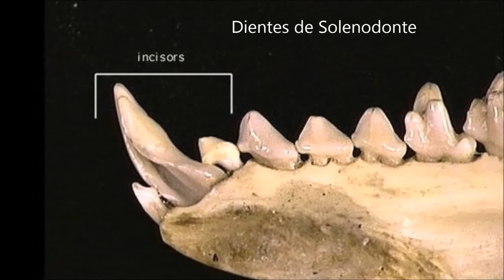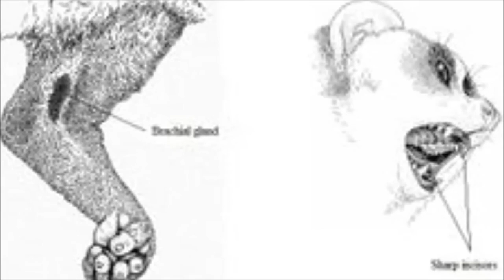Top 7 Mamíferos más Venenosos del Mundo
Hola amigos de youtube aquí les traigo los mamíferos más venenosos que existen en el planeta. Espero que les agrade dejen un me gusta y un comentario, eso me ayudaría mucho.